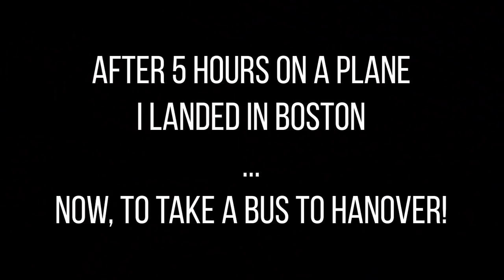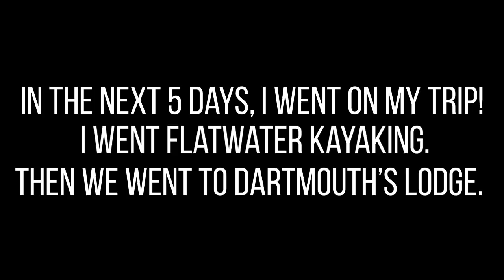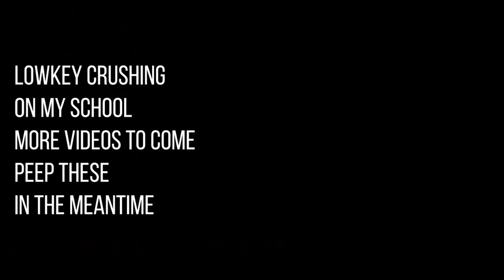DARTMOUTH COLLEGE MOVE-IN VLOG 2018 (FRESHMAN YEAR)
wowowow I finally finished this upload

shout out to the homies i finally met (you saw a few in this video) who aren't just snapchat friends anymore

Also I didn't really have a move-in day it was more like a move-in week because of trips and stuff

~Got any video ideas? Comment them down below!~